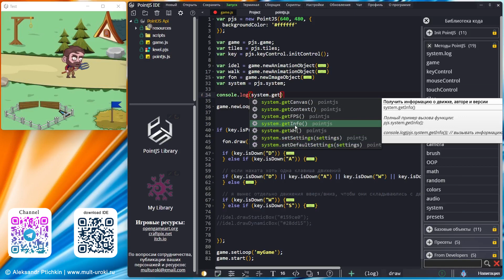PointJS IDE API - system.getInfo / Информация о версии движка / Игровой движок PJS